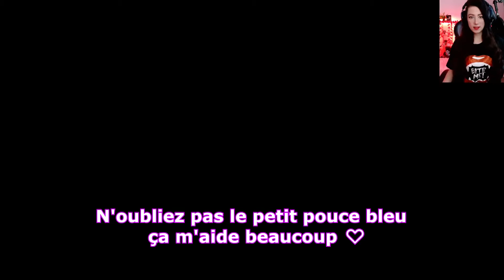WE HAPPY FEW FULL WALKTHROUGH 4 The Scottish Play FR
Voici un full playthrough / walkthrough du jeu vidéo We Happy Few 😄

We Happy Few est un jeu vidéo d'action-aventure à la première personne développé par Compulsion Games et édité par Gearbox Publishing, sorti sur PC, Xbox One et PlayStation 4 le 10 août 2018.

We Happy Few se déroule dans un univers uchronique et dystopique. Le joueur est plongé au cœur des années 60, dans une Angleterre qui, à la suite de sa défaite lors de la Seconde Guerre mondiale, est sous "domination allemande". Les protagonistes font fasse à la dure réalité de Wellington Wells, la société est divisée entre les partisans du régime contraint d'oublier le passé en étant drogué et les habitants laissés pour comptes à l'extérieur de la ville.

We Happy Few est un jeu d’action/aventure qui se déroule dans une Angleterre des années 60 alternative, au sein d’une ville rétrofuturiste ravagée par la drogue. Cachez-vous, battez-vous et fondez-vous dans la foule pour échapper à ce monde délirant et obsédé par la Joy.

« We Happy Few » conte l'histoire d'un groupe intrépide de personnages modérément terrifiants qui tentent d'échapper à une vie entière de joyeux déni dans la ville de Wellington Wells. Dans une Angleterre alternative des années 60 où le conformisme règne vous devrez vous battre ou vous fondre parmi d'autres habitants ravagés par la drogue, qui généralement se montrent bien peu aimables envers ceux qui ne se plient pas à leurs étranges règles.

Découvrez la sombre histoire de la ville rétro-futuriste à travers les récits entremêlés de trois habitants de Wellington Wells à l'esprit tranquillement rebelle. Avec leurs forces et leurs faiblesses, tous font face à leur passé, se préparent pour l'avenir et se livrent à des activités qui ne respectent pas vraiment le status quo d'une société à l'enthousiasme artificiel.

Une Angleterre dystopique des années 60
Dans un cadre d'une Angleterre rétrofuturiste des années 60, vous trouverez une ville ravagée par la guerre et reconstruite par une joyeuse foule plongée dans un bonheur illusoire. Tout semble parfaitement heureux à Wellington Wells, y compris les routes, les gens et le présentateur TV omniprésent, Uncle Jack ! Cependant, ce monde vaste et idyllique est sur le point de s’effondrer. Vous découvrirez l'histoire de ce monde, et ce qui l'a mené à cette gaieté hypnotique.

Trois récits entremêlés
Entrez dans la peau de trois anti-héros qui cherchent ce qui les unit personnellement aux événements entourant la reconstruction de Wellington Wells. Chacun suit son propre scénario en interprétant les événements qui les entourent et en réagissant de manière différente. Sous l'une de ces trois identités, cachez-vous, fondez-vous dans la foule ou défendez-vous, dans un univers empreint d'humour noir, d'espoir et même de rédemption.

Votre dystopie personnalisée
Dans « We Happy Few », toutes les parties sont différentes. Si les habitants de Wellington Wells ne manqueront jamais de vérifier que vous preniez bien votre Joy, le caractère unique et original de chaque partie « We Happy Few » est garantie grâce à la génération procédurale.

Prenez votre Joy… ou pas. C'est vous qui décidez.
Gameplay personalizzabile
Oltre al mondo generato proceduralmente ci sono molte altre maniere di personalizzare la tua esperienza con We Happy Few:
Scegli all'interno di una gamma di livelli di difficoltà, la modalità principiante o giocatore esperto,
prova la modalità permadeath se vuoi soddisfare le tue esigenze masochiste,
raccogli ricette, ripulisci oggetti e crea un sacco di armi, utensili e dispositivi,
apriti il cammino strisciando o con forza, o camuffati con gli abitanti, muovendoti attraverso puzzles e facendo incontri diversi,
combatti a mani nude o con le armi assurde de da create.

Remarque : Ces fonctionnalités ne seront pas toutes disponibles durant l’accès anticipé ! Elles seront intégrées au fur et à mesure que nous les développons, jusqu’à la sortie officielle du jeu.